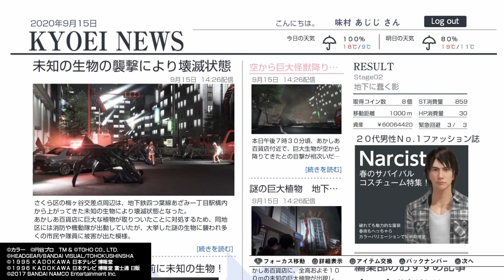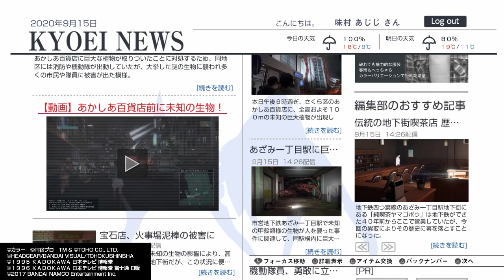あんなもんに勝てるわけなかろうが【巨影都市】#4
圧倒的スケールで迫り来る巨大な影【巨影都市】#4

ユキちゃんを守りたい、手も繋ぎたい、ワンチャン付き合いたい。